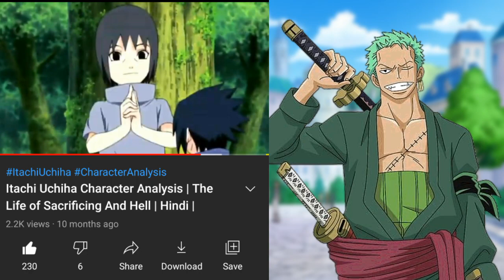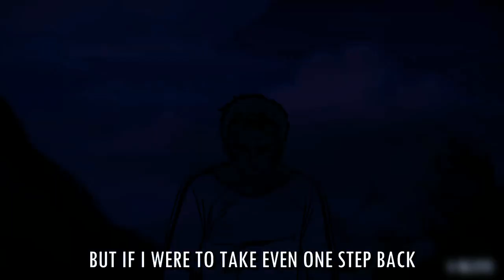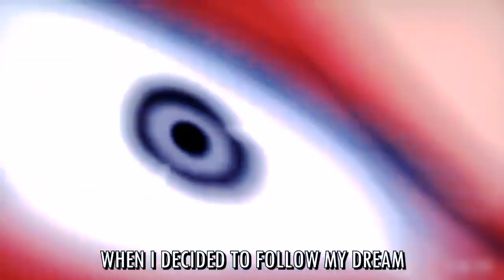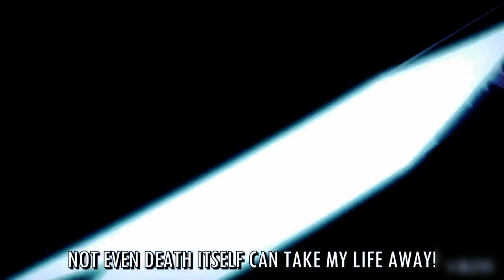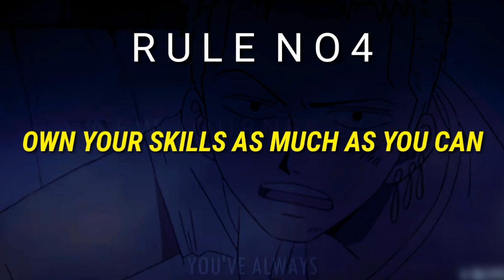5 RULES | RORONOA ZORO (HINDI) | May Be A Character Analysis #4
One Piece got So Many Characters, To like, To Hate. Eichiro Oda is the Genius Behind it. But Roronoa Zoro is At My Top 10 Favorite One Piece Character. Why? Check out My Video about it. in this Video I talked About 5 Rules of Roronoa Zoro.